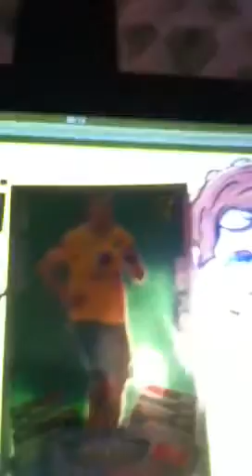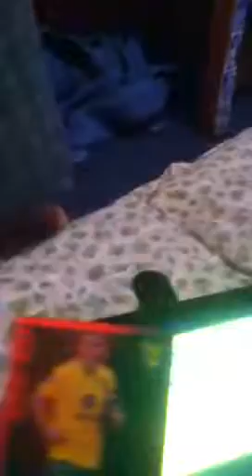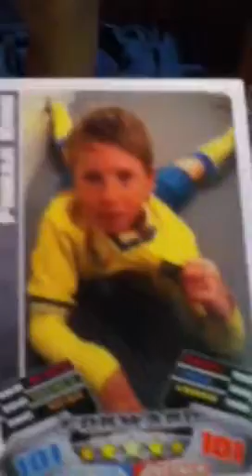Grant holt for England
Cast
Finbar
Lucas
Sam
Tom
I'll kill hodson if holt doesn't play